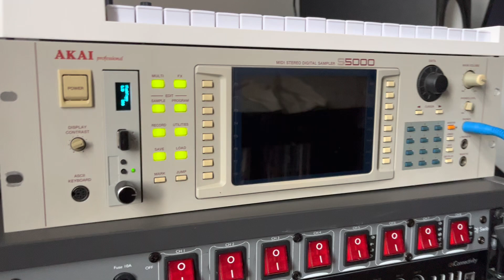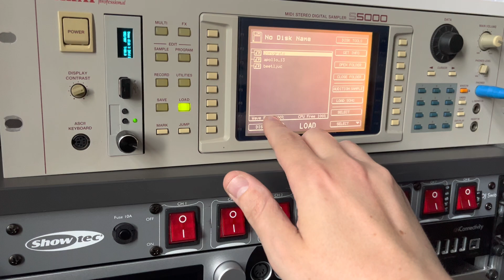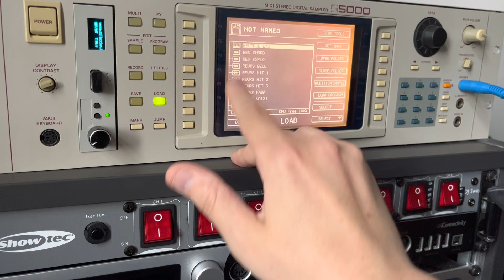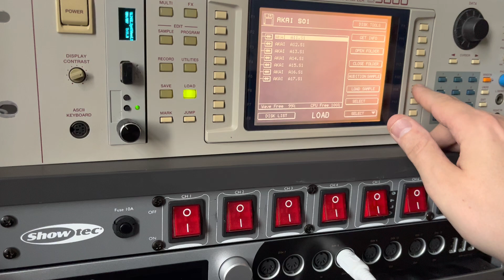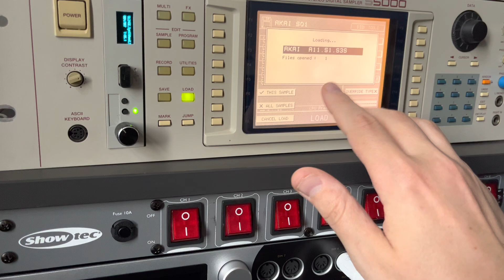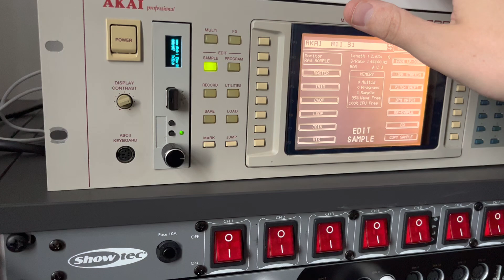Akai s5000 s6000 with Gotek USB floppy emulator drive (FlashFloppy HxC Compatible) Sampler Akai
Quick test of the usb floppy emulator installed in a Akai S-5000 sampler from 1998. [Similar to S-6000]

I was able to replace the old floppy drive and successfully save and load.

Features:
* Flash Floppy - Flash Floppy or FF is an alternative to HxC.
* Rotary Mod – This will make you able to scroll between your disks flawlessly faster compared to the normal two buttions.
* Oled – Small screen, big Improvement compared to the standard 3 LED with numbers.

Extra features for USB:
√ Lots of Factory disks
√ Few demo disks to get started.
√ 4000 – Blank disks ready to being saved on.
√ 2000+ midi disk files
√ 2.14 OS Disk image to update to last OS version. [Same for S-5000 and S-6000]
√ Documentation about how you can make your own disk.
√ Basic documentation about usage / setup.